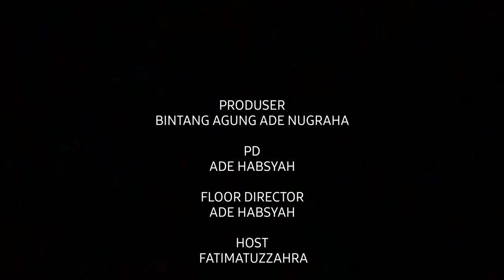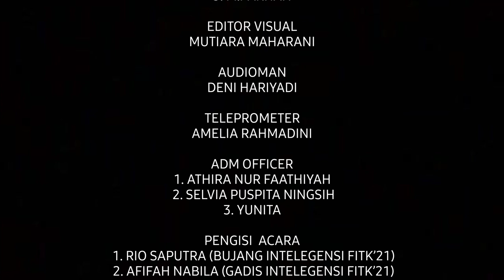BISA - Bincang Pembelajaran Tatap Muka Terbatas Bersama BG FITK UIN Raden Fatah Palembang (Part 1)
Bincang Santai adalah salah satu program milik divisi Talkshow Rafa Televisi yang menayangkan perbincangan bersama narasumber-narasumber berkompeten dibidangnya.

Tema :
Bincang Pembelajaran Tatap Muka Terbatas Bersama BG FITK UIN Raden Fatah Palembang

Program Director: Ade Habsyah
Ast. Program Director: Fatimatuzzahra

Narasumber :
1. Rio Saputra (Bujang Intelegensia FITK 2021)
2. Afifah Nabila (Gadis Intelegensia FITK 2021)

Tim yang bertugas:
1. Floor Director : Ade Habsyah
2. Script Writer : Lara Mukti Taresha
3. Host : Fatimatuzzahra
4. Cameraman 1 : Muhammad Rizky Hidayat
5. Cameraman 2 : Griya Astrada
6. Cameraman 3 : M.Parhan
7. Operator : Rima Medista Ilmi
8. Switcher : Kayla Aurelia Akbar
9. Audioman : Deni Hariyadi
10. Teleprometer : Amelia Rahmadini
11. Editor : Mutiara Maharani